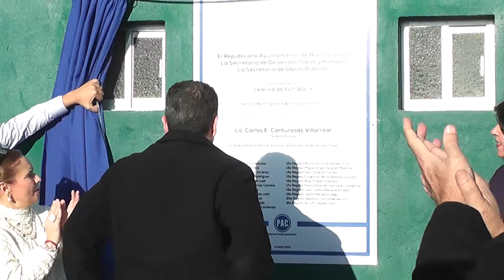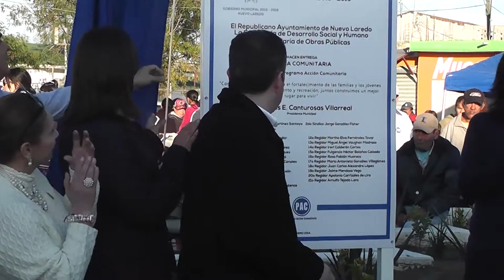Entrega Canturosas espacios comunitarios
El presidente municipal, Carlos Canturoas entregó la remodelación de una plaza y una cancha de pasto sintético en la colonia Nueva Era.